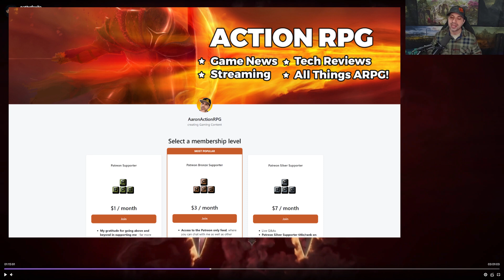Path Of Exile 2 Going Next Level!! Mercenary Looks AMAZING!! GUNS!!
Path of Exile 2 is a next generation Action RPG created by Grinding Gear Games. Set years after the original Path of Exile, you will return to the dark world of Wraeclast and seek to end the corruption that is spreading. Path of Exile 2 is a free-to-play online multiplayer game with co-op for up to six players.
Path of Exile 2 is a separate game to the original Path of Exile. We will continue to offer expansions for both games going forward. They are completely free-to-play and will never be "pay to win". Purchases are shared between the two games.